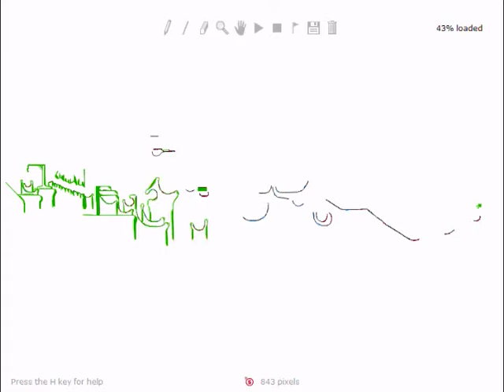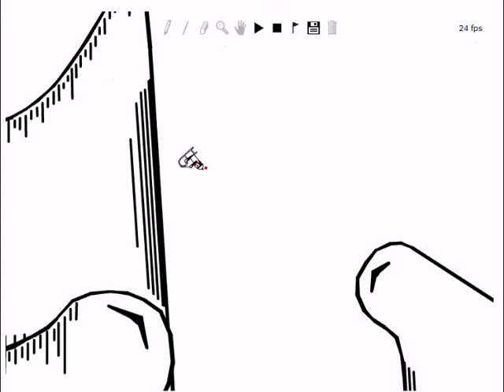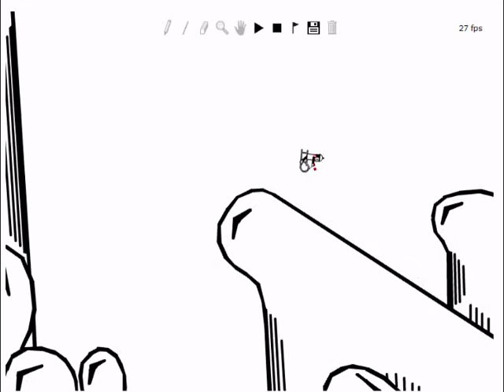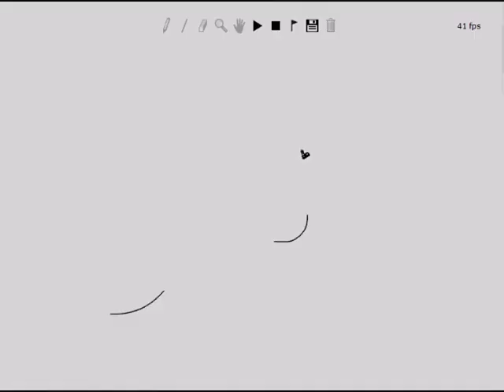"Cartoon Mountain" a Line Rider track by TheMann18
here it is my first full-length track with full scenery. it supposed to be a cartoony Dr. Seuss inspired mountain. i used all straight lines. as always, enjy and give feedback!